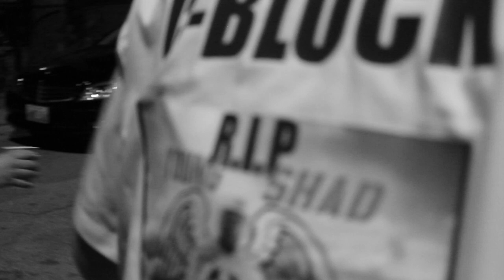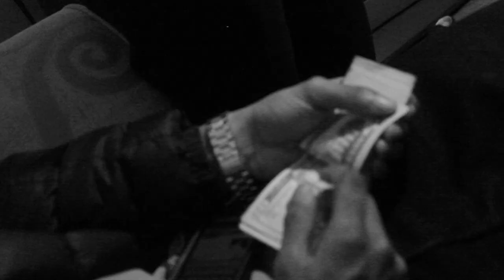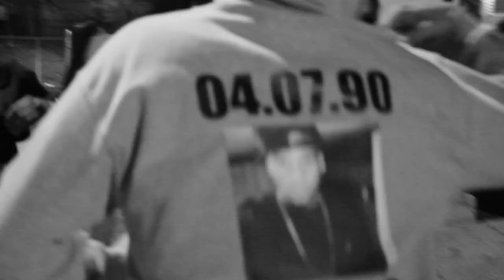Young Shad - Bow Down (Official Music Video)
Young Shad - Bow Down
in memory of young shad
Director x @RonDollas
Cut & edited by @Rondollas @MoveWurk @Benninoplaydead